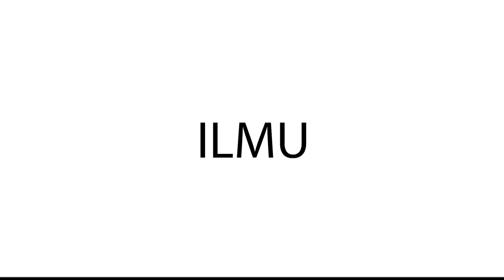Ustadzah Halimah Alaydrus - Syahidnya Sayyidina Hasan | cucu Rasulullah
Syahidnya Sayyidina Hasan | cucu Rasulullah

Kisah indah tentang kesyahidan Sayyidina Hasan cucu Nabi Muhammad SAW,
mengajarkan kita tentang sudut pandang yang berbeda dalam menilai kedhaliman orang,
tentang cara memaafkan,tentang berlapang dada dan tentang mencintai Allah dalam segala keadaan.

Penting sekali untuk kita simak.

Follow our Channel :
Jazakumullah khairan..